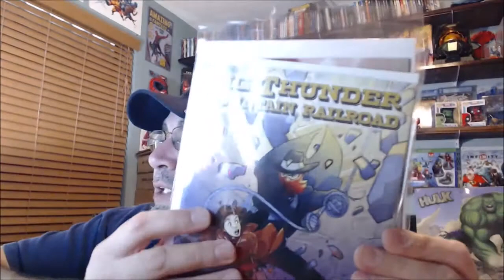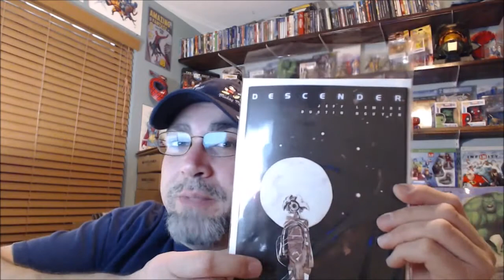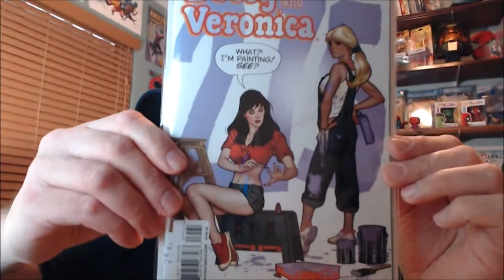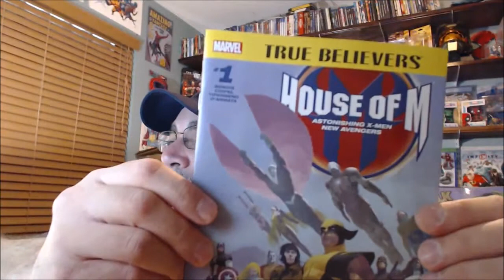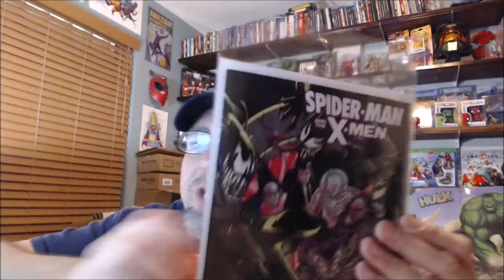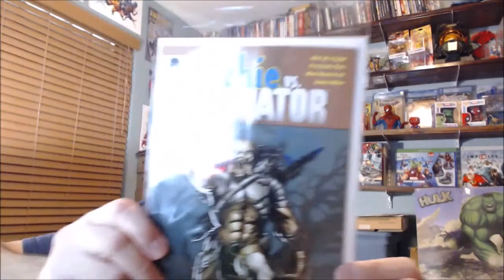Comic Book Haul Blog 04/15/15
Here's my Comic Book Haul Blog  for 04/15/15